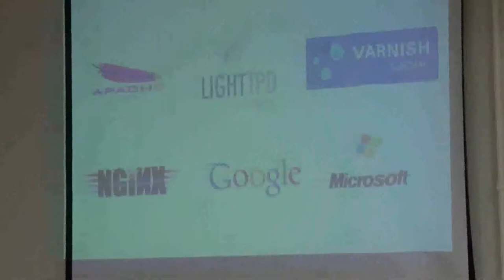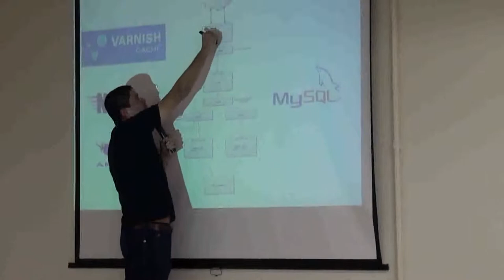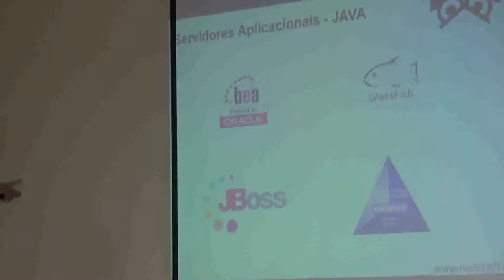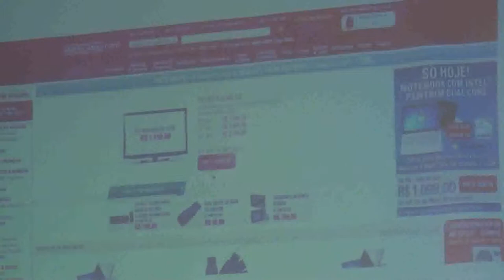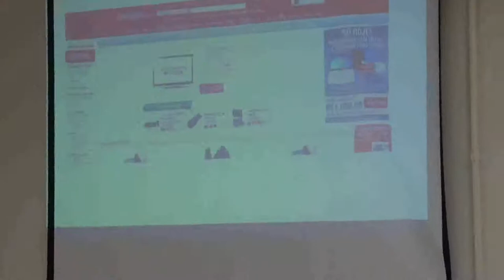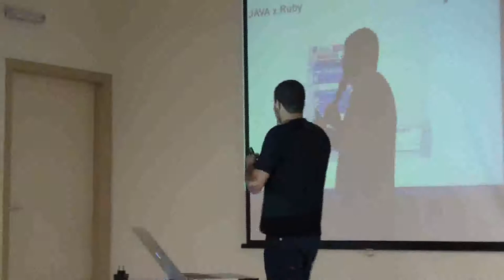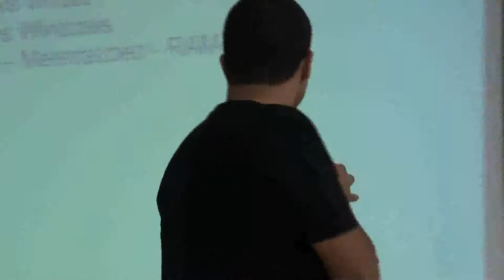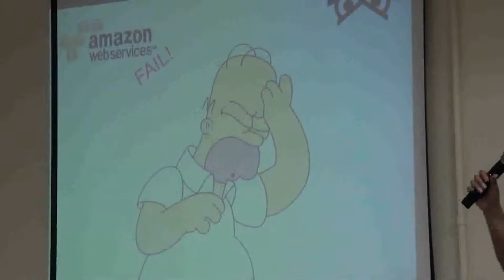Flisol Indaiatuba 2012 - Palestra: O que são projetos web complexos? - Parte 4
Palestra: O que são projetos web complexos? - Parte 4

Palestrante: Gustavo Lima - Responsável pela implementação de um dos primeiros provedores de Internet no Rio de Janeiro. Esteve na IBM (EUA) participando do desenvolvimento do WebSphere Application Server 7. Atualmente está na HP, atendendo clientes como Vale, TAM, Abril, Natura e Net, em ambientes de missão crítica. É o mantenedor do site Coruja de TI e o organizador do Web Security Forum

Conteúdo: O objetivo da palestra é trazer informações atualizadas sobre projetos complexos de aplicações para a Web, dando ênfase aos aspectos relacionados à infraestrutura e recursos de segurança necessários aos ambientes que hospedarão essas aplicações. Tópicos: Arquitetura de Projetos Web, Rede, Segurança, Balanceamento de carga, Servidores - Web - Aplicacionais, Performance, Monitoração, Cloud Computing & Virtualização.